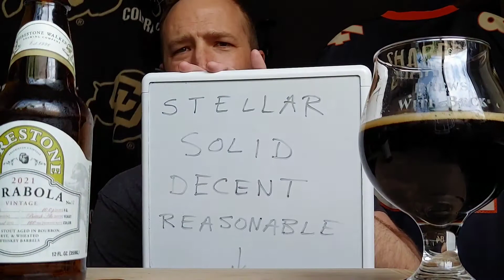Happy National Beer Day !! Beer Review - Firestone Walker - 2021 Parabola Barrel-Aged Stout 🍻🍻